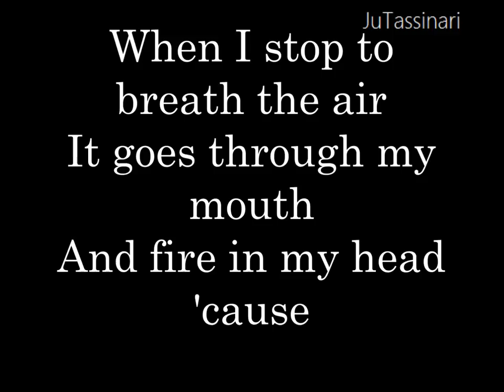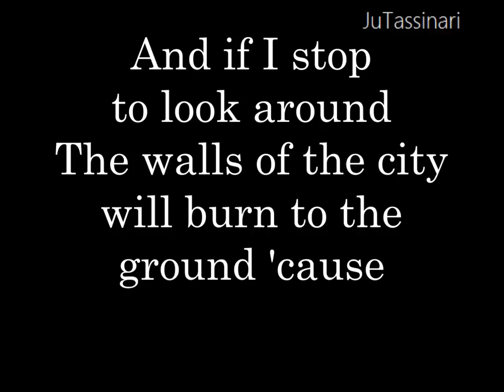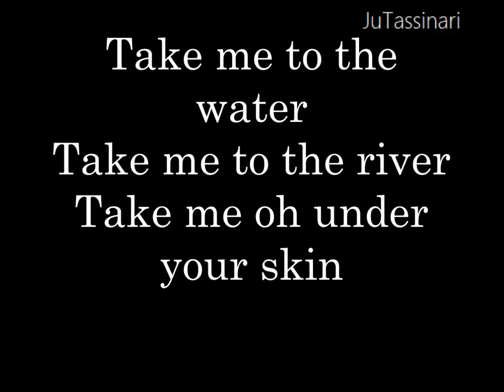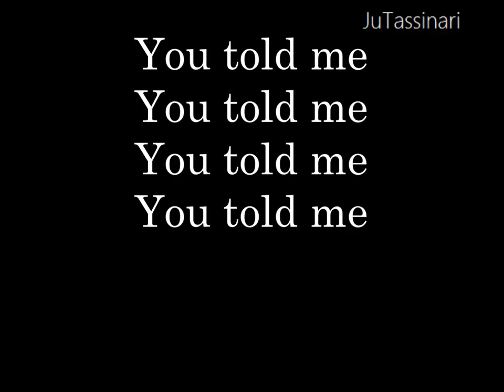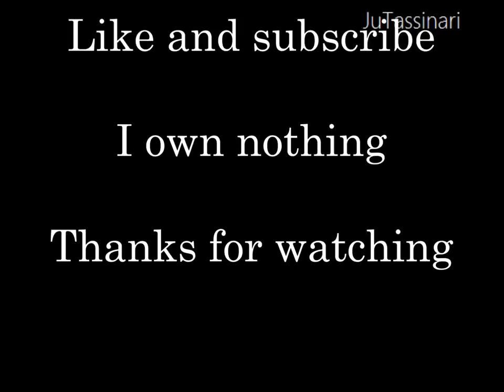Skin - ShereKhan - Lyrics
ShereKhan
Skin
Theo James
Lyrics